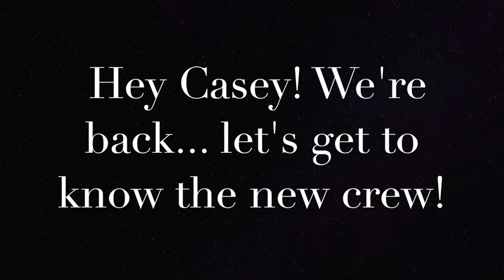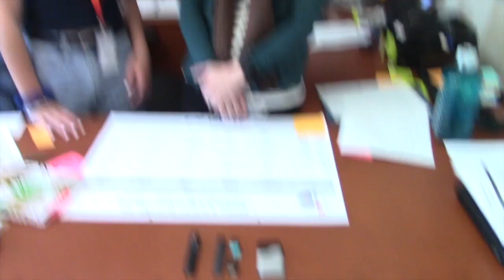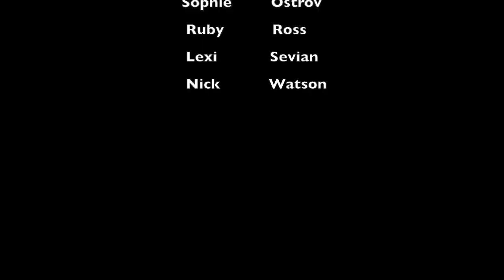Season 5 Episode 16